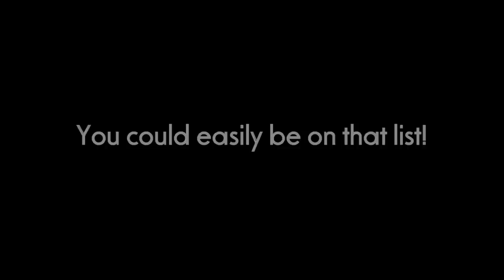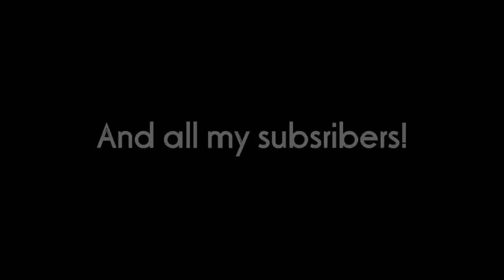Welcome to 2015!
Today I will introduce you to another game for the channel. And we will take a quick look back at 2014. Enjoy!